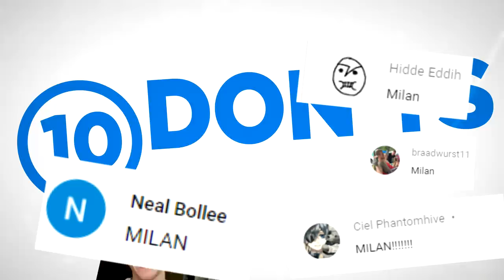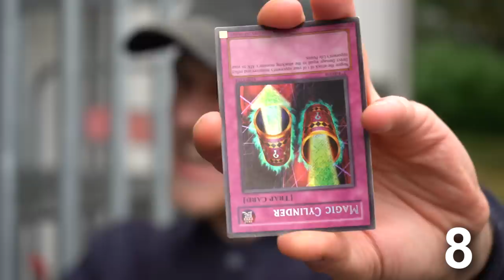10 Dont's bij een arrestatie (Met Milan Knol/dagelijkshaadee)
Milan Knol van reageren op & dagelijkshaadee is politie. Soms komt ome agent aan kloppen voor een boete of arrestatie. Speciaal voor de politie is dit; 10 Dont's bij een arrestatie (Met Milan Knol)
BEHIND THE SCÈNES

Behind the scenes - Dennis Broekhof
Special dank aan - Christiaan de Groot, Oscar Behagel & Rick Broers